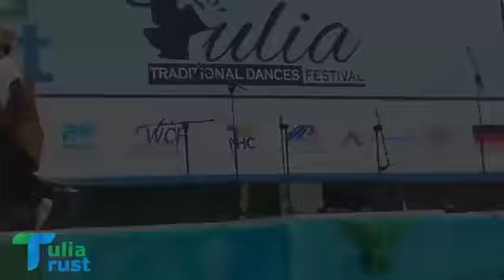MAPIGO TISA KIGOMA walivyoitoa burudani ya ngoma za jadi Mbeya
TULIA TRUST: MAPIGO TISA KIGOMA walivyoitoa burudani ya ngoma za jadi Mbeya